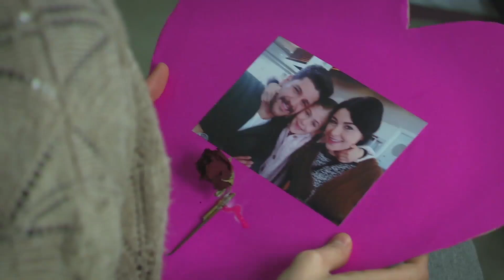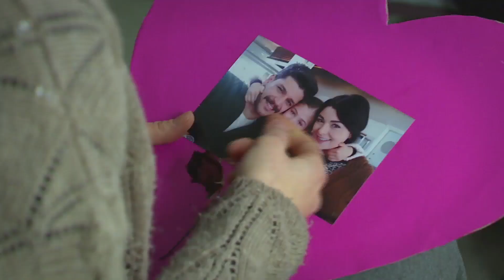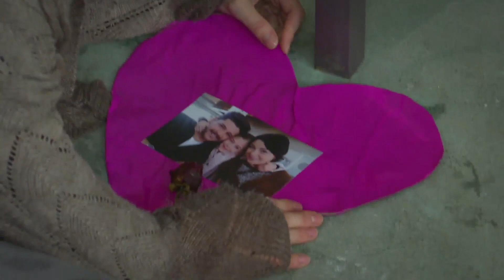Melek es presionada en prisión | Elif Capítulo 101